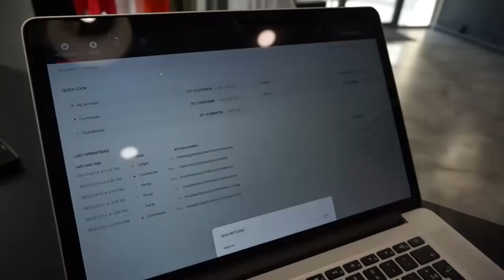Ned Scott: Steem - The Blockchain-Based Social Media Platform (Episode 162)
Few crypto projects have gotten as much attention and caused as much controversy as Steem. The blockchain-based social media platform launched early this year and managed to gain real user traction building up a vibrant community of contributors. The Steem token quickly entered bubble territory reaching a market cap of almost $400m and losing 90% of its value since.

Steem Co-Founder and CEO Ned Scott joined us to discuss the ambition of the project and its short tumultous history. We also discussed some of the accusations against Steem and its unorthodox launch.

Topics discussed in this episode:
- How Steem was launched out of the BitShares community
- The different components and tokens of the Steem system
- How Steem rewards content contributors
- The controversial Steem launch and criticisms of the project
- Why Steem transitioned from Proof-of-Work to Proof-of-Stake
- The potential disbalance of power due to the Steem distribution
- How Steem managed to build a vibrant user community